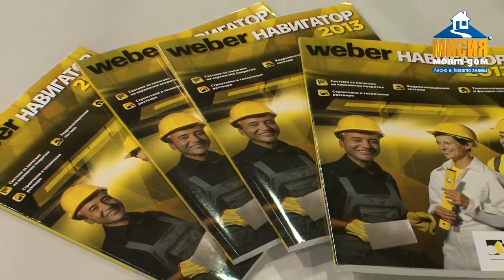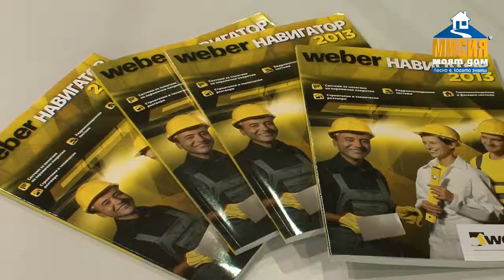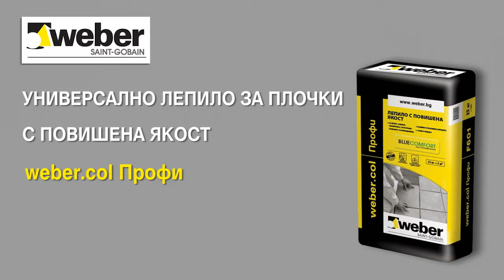Weber Profi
Exhibitions, Events, Emotions...

The specialized international exhibitions and convention events organized by Inter Expo Center are the meeting place for friends and partners from all over the world, generating ideas and stimulating the creation of new projects.

Inter Expo and Congress Center -- information in figures:
Area: 42 000 sq. m
Location: in the south-eastern part of Sofia, 3 km away from Sofia Airport, directly on the highway Vienna -- Sofia -- Istanbul, 6 km from the city centre and 15 minutes away from the central railway station and the international bus station
Exhibition pavilions: 6 exhibition pavilions and open exhibition area
Congress halls: 7 congress halls
Parking lot: 2 500 places
Services: restaurants, cafes, bank, insurance and tourist services, hotel booking, flight booking, rent-a-car.